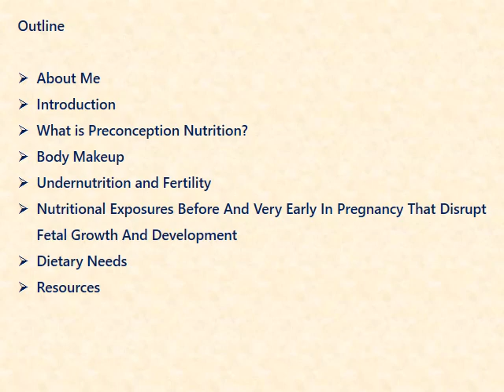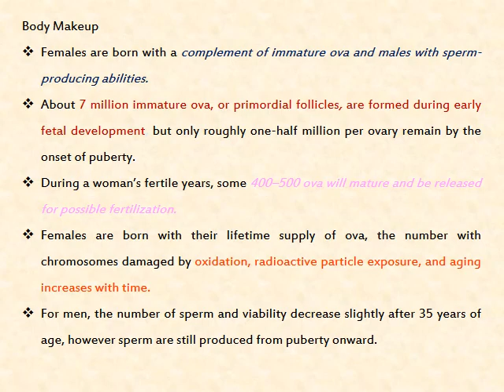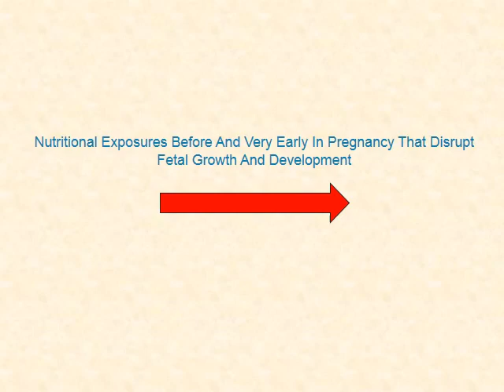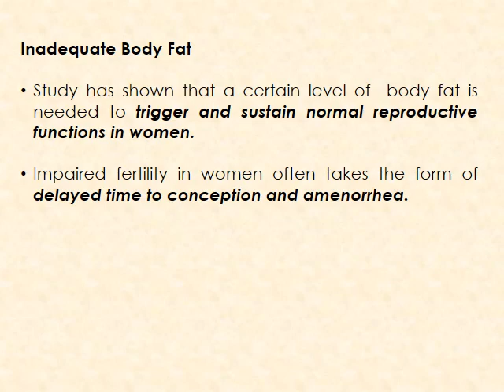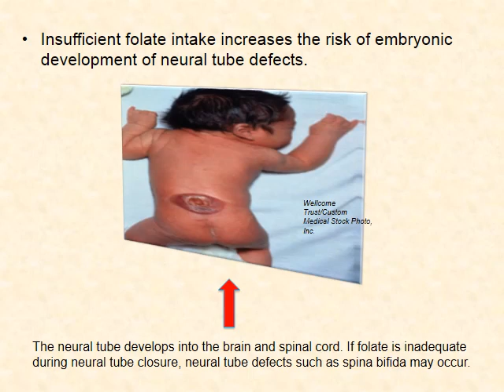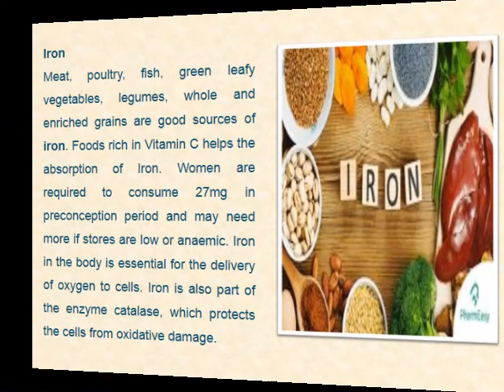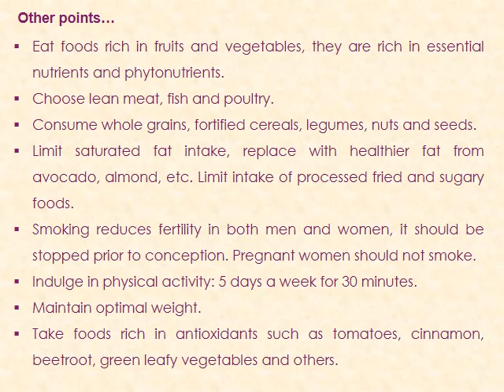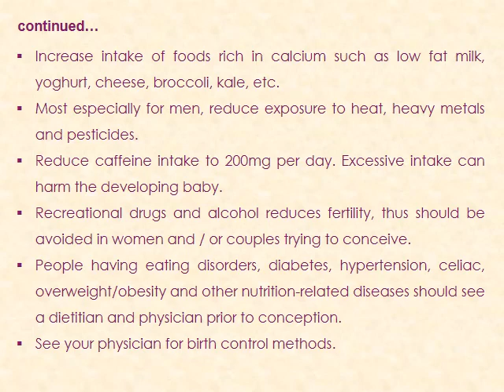Preconception Nutrition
Welcome to Peachy Nutrition,

I'm Peace, a Registered Dietitian Nutritionist.

Preconception nutrition is a necessity for a successful pregnancy outcome.

Every woman or couple trying to conceive should eat an adequate diet and maintain good lifestyle habit. This will help to reduce pregnancy-related risks and complications.

The tutorial video is meant to inform and educate.